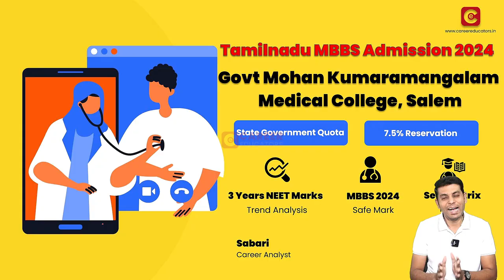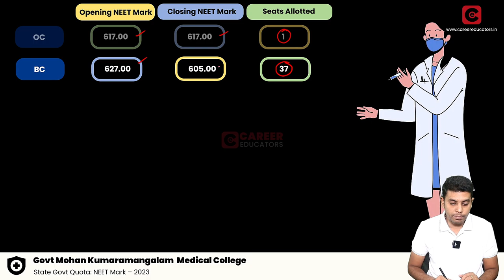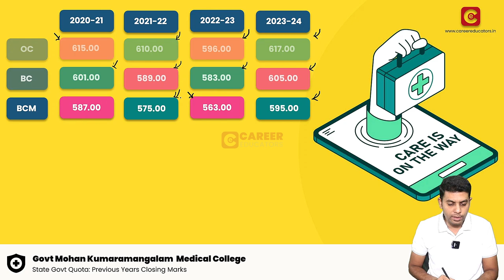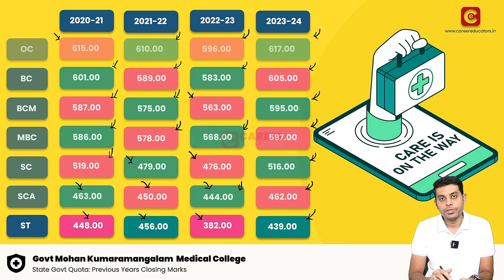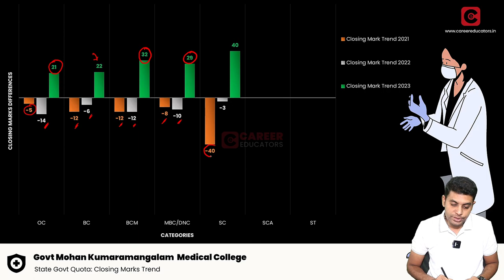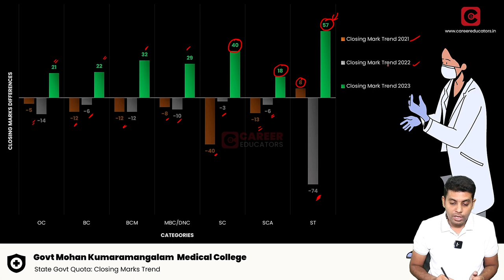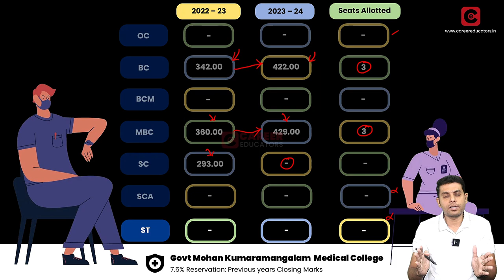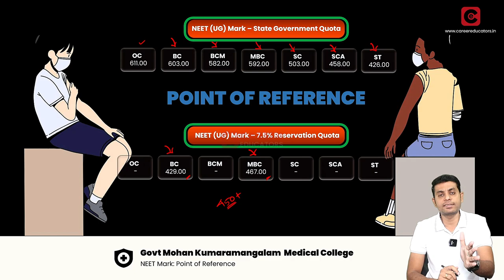Mohan Kumaramangalam Medical College | NEET Mark Trend Analysis | State Govt Quota| 7.5% Reservation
This video discussed The NEET Mark Trend Analysis of the Government Mohan Kumaramangalam Medical College, Salem.

Hi!!

⌚Time Stamp⌚
00:00:12 About College
00:00:37 State Govt Quota NEET Mark 2023
00:01:50 State Govt Quota Previous Years Cutoff
00:04:12 State Govt Quota Cutoff Trend
00:07:06 7.5% Reservation NEET Mark 2023
00:08:31 Safe NEET Mark

Courtesy: TN Medical Selection